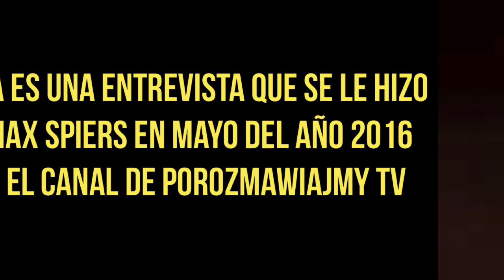Max Spiers habla de los Annunaki, Milab, Magia Negra, La Luna, Marte, etc. 🔴 SUBTITULOS EN ESPAÑOL 🔴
EN ESTE VIDEO MAX SPIERS HABLA SOBRE LOS ANNUNAKI, VOODOO, MILAB, BASES INTRATERRENAS, LA LUNA, MARTE ETC..

Hola mi nombre es Laura Morro. Este es mi canal familiar y quiero compartir mis aventuras contigo. Aquí encontraras de todo un poco desde vlogs, paseos con mi familia, intereses en temas de lo paranormal, manualidades, recetas de comida y mucho más.

Si gustas contribuir con alguna donación haz CLICK EN EL SIGUIENTE

Visítame en mis redes sociales en Instagram y Facebook y no se te olvide seguirme para que recibas los alertas de cuando me voy a un paseo o haciendo un vlog etc.

Toda la información de este canal deben vérsele críticamente y no son una prueba absoluta de las cosas.  El punto clave es despertar a las personas para que piensen por sí mismas y observar críticamente toda la información que ven.  Hay diferentes puntos de vista para mirar las cosas y, a veces, hay una pizca de Verdad en los videos que a primera vista parecen absolutamente locos.  ¡Mantén la mente abierta y disfruta del viaje!

AQUI PUEDES VER OTROS VIDEOS, PRECIONA EL LINK:

Comida mexicana - Platillos estilo Mexico

DIY’s

Pastel de pañales (diapers)para Regaló y Decoración de fiesta de Baby Shower, muy buena idea para un Baby Shower - DIY (Hazlo Tu Mismo)